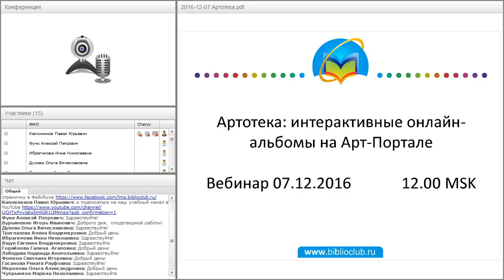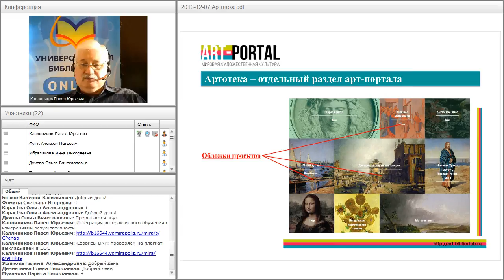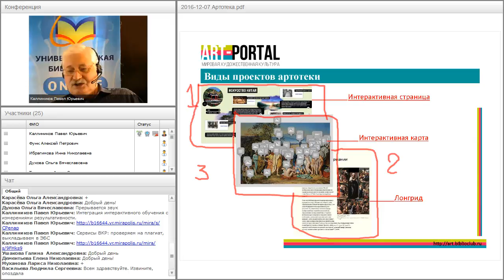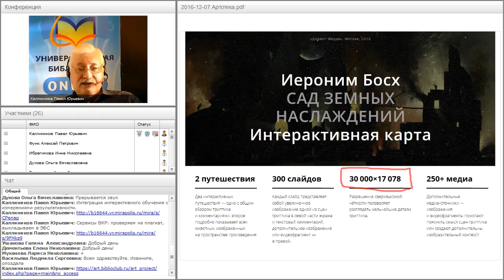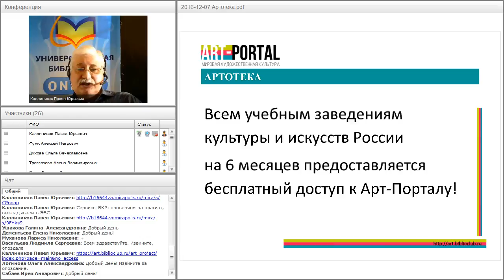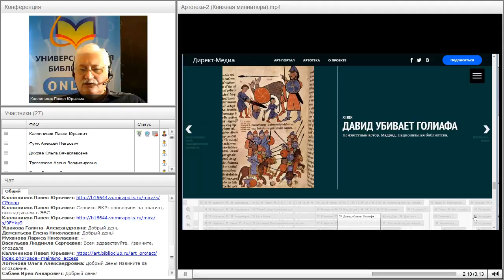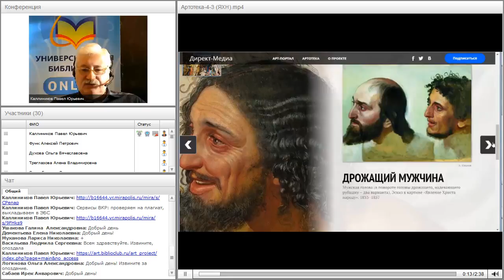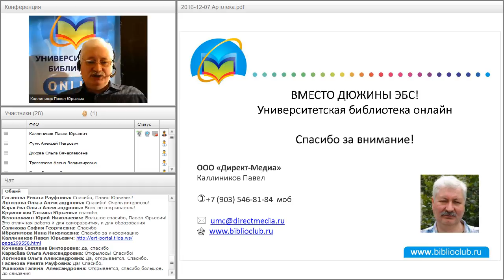Артотека: интерактивные онлайн-альбомы на Арт-Портале «МХК»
Вебинар "Артотека: интерактивные онлайн-альбомы на Арт-Портале" прошёл 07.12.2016 года.